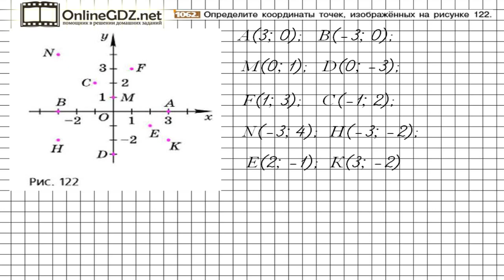Задание №1062 - Математика 6 класс (Никольский С.М., Потапов М.К.)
В номере 1062 надо найти координаты точек по рисунку. А подсказкой для вас будет наше видео с решением!